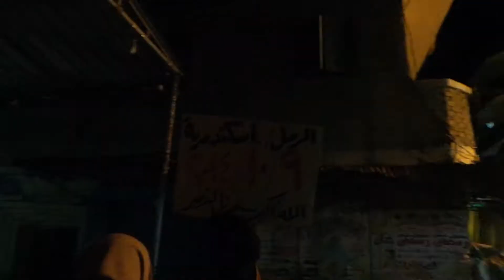الرمل مسيرة من الشهدا سكيلام تندد بحكم العسكر